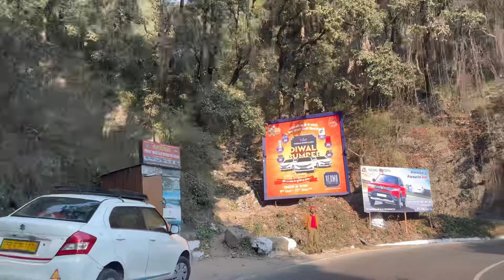shimla tourist places | shimla toy train | shimla tour | shimla kaise jaaye | shimla tour guide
In today's video I have told you how you can visit Shimla or where to visit Shimla or how to go to Shimla or where to stay in Shimla, or in this video I have also told you about Shimla tourist places, thank you

shimla kaise jaaye
shimla kaise jaye
shimla kaise jaye delhi se
shimla kaise jaye by train
delhi se shimla kaise jaen
delhi se shimla kaise jaye
shimla 4 star hotel
shimla kaise jaye ghumne
shimla kaise ghumne jaye
shimla things to do
shimla how to reach
how to go shimla from dehradun
shimla and kufri trip
shimla 1 day tour
shimla 2 days itinerary
shimla kaise jaya jaaye
shimla kaise jaye kaha ruke
shimla se kufri kaise jaye
kalka se shimla kaise jaye
shimla se kasol kaise jaye
shimla kullu manali kaise jaye
shimla mirch kaise lagaya jaaye
lucknow se shimla kaise jaye
shimla manali kaise jaye
shimla se manali kaise jaye
mumbai se shimla kaise jaye
moradabad se shimla kaise jaye
shimla mall road kaise jaye
saste me shimla kaise jaye
mp se shimla kaise jaye
nagpur se shimla kaise jaye
shimla se narkanda kaise jaye
ludhiana se shimla kaise jaen
shimla main tourist places
shimla me best places
patna se shimla kaise jaye
pune se shimla kaise jaye

shimla
shimla vlog
best places to visit in shimla
shimla city
shimla current situation
shimla city tour
chandigarh to shimla road
chandigarh to shimla train
chandigarh shimla highway
delhi to shimla by train
delhi to shimla by bus
delhi to shimla
delhi to shimla by road
delhi to shimla by car
delhi to shimla flight
dhalli tunnel shimla
delhi to shimla manali tour package